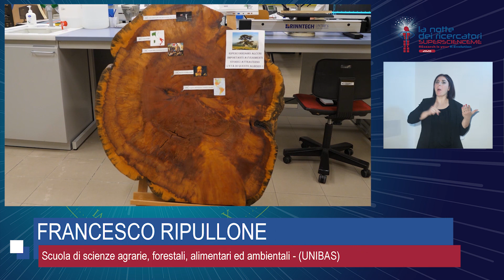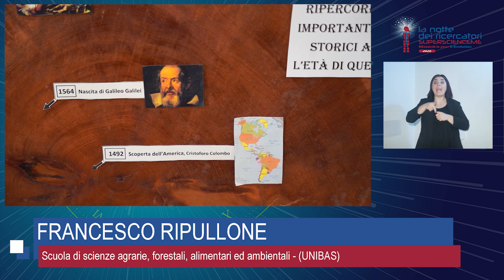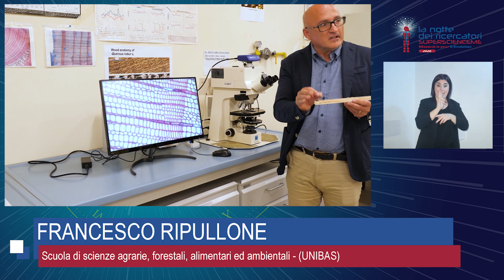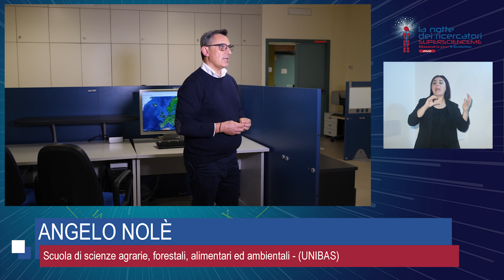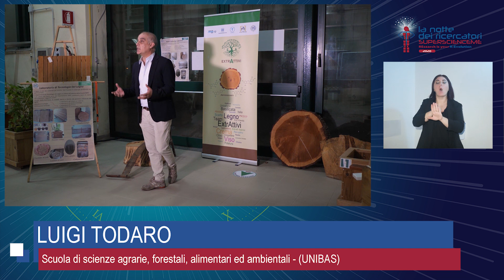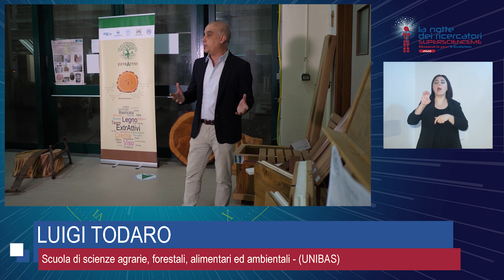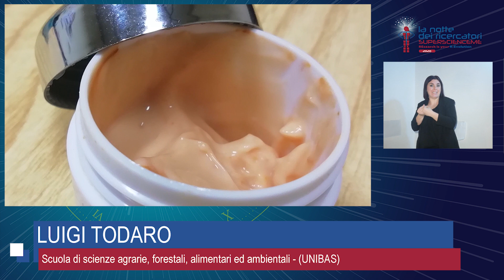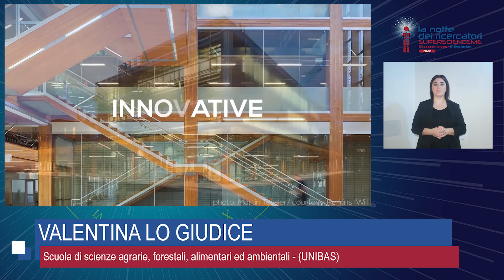Viaggio nella foresta e nel legno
“Gli alberi raccontano”: il legno è da considerare un archivio di preziose informazioni, al suo interno registra tutto quello che accade nell’ambiente esterno, dalle attività di gestione dell’uomo, ai disturbi naturali e agli effetti dei cambiamenti climatici.

Attraverso lo studio del legno è possibile scavare nella storia e farci raccontare come gli alberi ad esempio stanno svolgendo un ruolo importante nel difenderci dagli impatti negativi dei cambiamenti climatici. Il legno, come un libro, è possibile sfogliarlo per farci raccontare storie interessanti su come alberi pluricentenari siano vissuti cosi a lungo.

Nel laboratorio sono presenti strumenti e attrezzature, che permettono di sezionare il legno, e di poter entrare al suo interno, partendo dalle cellule, ai tessuti e per finire agli organi.

Ai visitatori verrà permesso di preparare delle sezioni da campioni legnosi per poter osservare da vicino la complessa struttura del legno.